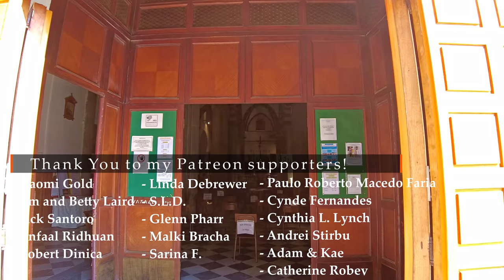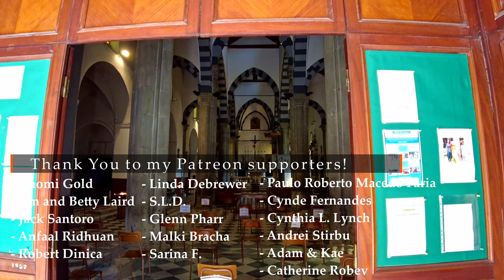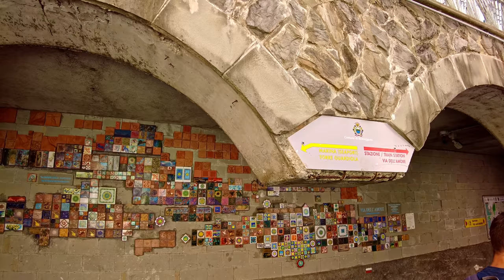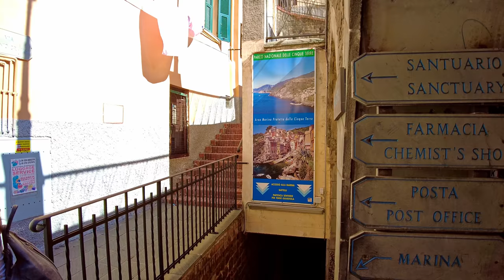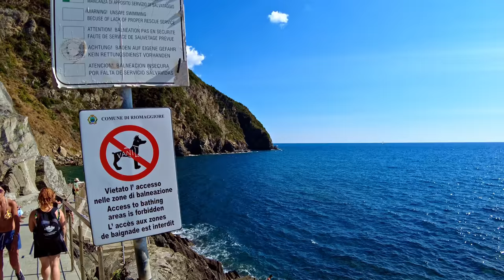Riomaggiore (Liguria), Italy【Walking Tour】History in Subtitles - 4K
A walking tour in 𝗥𝗶𝗼𝗺𝗮𝗴𝗴𝗶𝗼𝗿𝗲, region 𝕃𝕚𝕘𝕦𝕣𝕚𝕒, north of Italy, a renown town of about 1.400 inhabitants in the famous Cinque Terre - UNESCO Heritage site.
📋 **𝗦𝗼𝗺𝗲 𝗵𝗶𝘀𝘁𝗼𝗿𝘆** 📋
The origin of the village of Riomaggiore, according to an ancient legend, is traced back to the 8th century. In fact, it is said that a group of Greek refugees, to escape the persecutions of the iconoclastic emperor Leo III Isaurico, after various vicissitudes landed here.

It was only after the year 1000 that, thanks to the greater safety of the Ligurian Sea brought by the growing expansion of the Republic of Genoa, the inhabitants of the primitive hillside settlements were able to progressively descend towards the sea, thus giving rise to the first nucleus of the village of Riomaggiore.

The first historical information on the territory of Riomaggiore dates back to 1251 when the inhabitants of the Carpena district gathered to swear allegiance to the Genoese Republic in its war against Pisa.

The territory of Riomaggiore later passed between the domains of Nicolò Fieschi, from whom it was sold to Genoa in 1276 together with the other villages of the Cinque Terre and much of the eastern Ligurian.

The Genoese domain guaranteed the Cinque Terre a period of political tranquility and economic and commercial expansion

With the new French domination of Napoleon Bonaparte he returned from 2 December 1797 to the .

♦♦♦ 🌍 𝗠𝗮𝗽 𝗼𝗳 𝘁𝗵𝗲 𝗧𝗼𝘂𝗿 🌍 ♦♦♦
🔽 𝗧𝗶𝗺𝗲𝗹𝗶𝗻𝗲 🔽
[** ☀️ 𝗛𝗶𝘀𝘁𝗼𝗿𝗶𝗰𝗮𝗹 𝗶𝗻𝗳𝗼𝗿𝗺𝗮𝘁𝗶𝗼𝗻 𝗶𝗻 𝗦𝘂𝗯𝘁𝗶𝘁𝗹𝗲𝘀 ☀️ **]
0:00 - [Brief intro]
1:20 - [Walking tour begins]
2:20 - [Church of St.Giovanni Battista - *tour inside*⛪☀️]
7:30 - [Via Pecunia]
9:55 - [Church of Nostra Signora Assunta in Cielo - *tour inside*⛪☀️]
11:00 - [Via Colombo]
12:00 - [Brief History📋☀️]
17:20 - [Via St.Antonio]
19:30 - [Via Colombo]
21:50 - [Piazza Vignaioli]
26:30 - [Under-passage to the Port]
28:00 - [Little Port of Riomaggiore / Via San Giacomo]
32:00 - [Via St.Giacomo]
38:00 - [Beach of Riomaggiore]
39:30 - [Via St.Giacomo]
44:00 - [Salita Castello]
47:30 - [...in the maze of alleys...]
49:00 - [Small square and Panorama⛺]
50:30 - [...in the maze of alleys...]
52:00 - [Via St.Antonio]
53:00 - [Church of St.Antonio - *tour inside*⛪☀️]
54:00 - [...in the maze of alleys...]
57:00 - [Scalinata della Tagliata]
58:30 - [Salita Castello]
1:00:20 - [Panorama on the Coast⛺]
1:02:50 - [Town hall and Murales]
1:07:03 - [Via Pecunia]
1:09:00 - [Castle of Riomaggiore☀️]
1:11:45 - [Panorama on the Coast⛺]
1:12:50  - [☕️10 minutes of Ambient Sounds☕️]
*** - 𝕄𝕪 𝔼𝕢𝕦𝕚𝕡𝕞𝕖𝕟𝕥 - ***
𝗪𝗮𝗹𝗸𝗶𝗻𝗴 𝗦𝗵𝗼𝗲𝘀
*** - 𝔸𝕔𝕔𝕖𝕤𝕤𝕠𝕣𝕚𝕖𝕤 - ***

Song =
Author = Roman Senyk
Link =